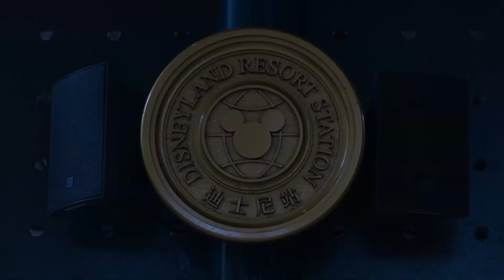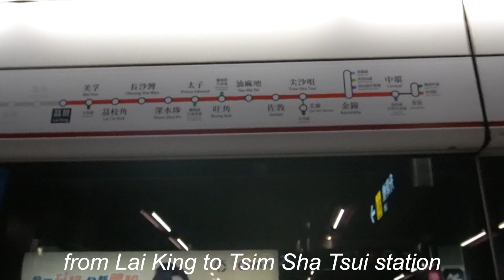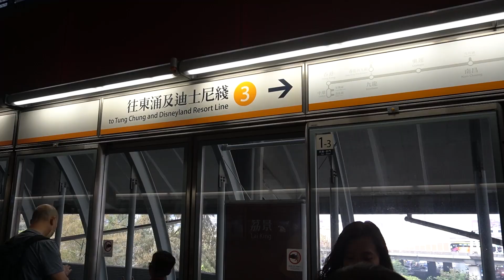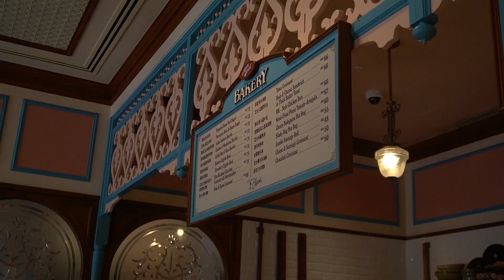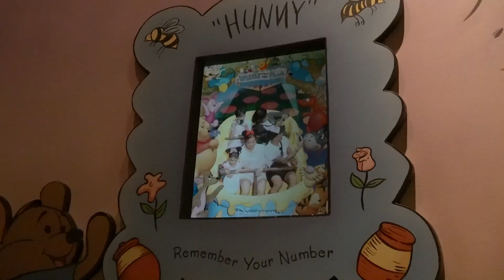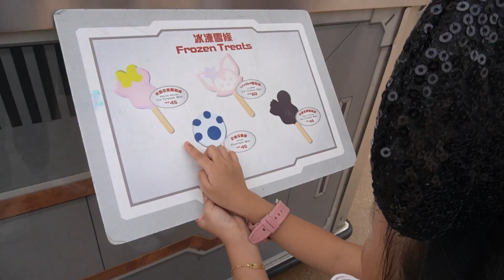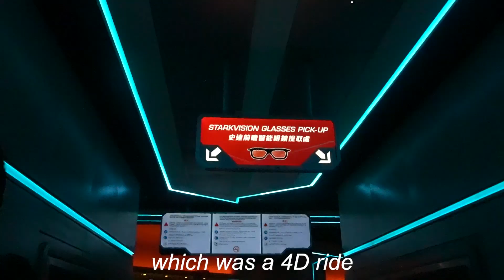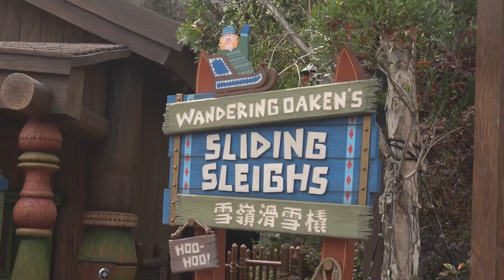Hong Kong - Disneyland (Day 1)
Still scuffed and mostly improvisations

Gear: Sony A6400 with Kit Lens

Timestamps:
00:00 - 00:23 Intro
00:24 - 04:15 Airport to Hotel
04:16 - 05:58 Hotel to Disneyland
05:59 - 06:33 Disneyland Entrance
06:34 - 07:11 Cinematic Sneak peek
07:12 - 12:50 Ride Montage
12:51 - 13:09 Pictures
13:10 - 14:19 Frozen Show and Other Rides
14:20 - 22:05 Fireworks
22:06 - 22:48 End Credits